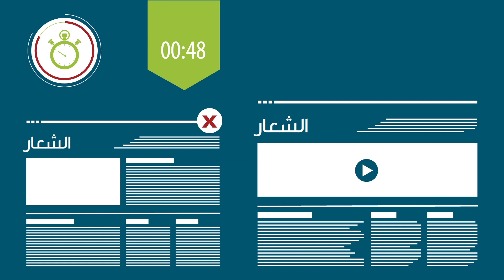أعمالك بحاجة فيديو يشرح عنها - ماستر مايند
أهلاً بك في ماستر مايند للدعاية والإعلان

نحن نساعدك على تحقيق أهدافك من خلال فيلم….
فيلمٍ كهذا،  يتحدث عن أعمالك وخدماتك، ليتم عرضها بطريقة تلبي احتياجات عملائك بهذا الشكل… أو ذاك …
أو بالطريقة التي تناسبك أكثر سواء أكانت ثنائية الأبعاد أو ثلاثية الأبعاد و بفكرة مبدعة دائماً

نحن في ماستر مايند نساعدك على تحقيق تطلعاتك في التواصل مع عملائك أينما وجِدوا

على صفحات الويب أو في عروضك التقديمية أو في المعارض أو حتى على التلفاز

و على مواقع التواصل الاجتماعي أيضاً كإعلانات اليوتيوب أو الفيس بوك أو تويتر أو انستيغرام

أثبتت الدراسات أن صفحات الويب المزدحمة بالنصوص والمعلومات لا يتم تصفحها لأكثر من ٤٨ ثانية
وبعد ذلك سيمل المستخدم متابعتها
بينما يستمتع المتصفح بمشاهدة صفحة ويبْ تحتوي على فيلم، لمدة قد تتجاوز أربع دقائق

يساعد الفيلم المتحرك على توصيل العديد من المعلومات والأفكار والتي تترابط مع بعضها لتقدم المحتوى بشكل واضح ومتكامل للمشاهد حيث يتم شرحها بطريقة سهلة ومؤثرة أكثر من أساليب التسويق التقليدية

والآن، حان الوقت لابتكار فيلم يرتقي بأعمالك
اتصل بنا اليوم واحصل على استشارة مجانية

# 108
Sky Business Centre
Dubai Festival City